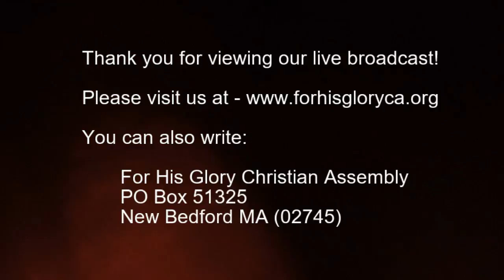2018 5 Sunday Service 5 6 2018 Be Ready Dr Robert Langevin